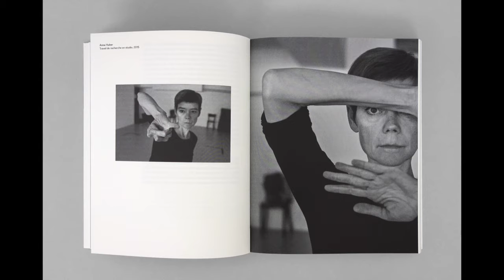"La danse contemporaine en Suisse", d'Anne Davier et Annie Suquet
Une présentation de "La danse contemporaine en Suisse. 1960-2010. Les débuts d'une histoire" (Anne Davier et Annie Suquet, photographies de Steeve Iuncker), par sa co-auteure, Anne Davier. Lecture-performance de Foofwa d'Imobilité à la librairie du Boulevard.